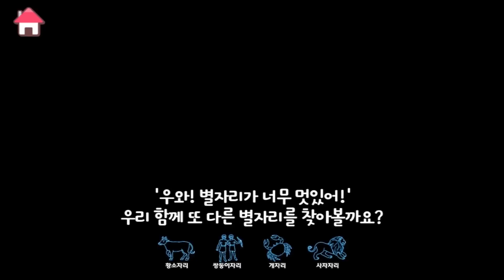스티커 붙이기 | 뽀로로 인기놀이 | 뽀로로학습놀이 | 뽀로로콘 | 뽀로로 게임 | 뽀롱뽀롱뽀로로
뽀로로와 친구들이 놀이터에서 신나게 놀고 있어요!
알맞은 곳에 뽀로로와 친구들의 스티커를 붙여보아요!

뽀로로와 놀면서 배우는 재미있는 학습 놀이! 뽀로로콘 게임 영상 더보기

친구들이 좋아하는 노래를 이제 1시간동안 반복으로 들을 수 있어요!! 노래 1곡 무제한 듣기!!